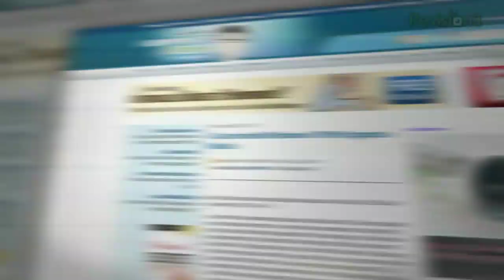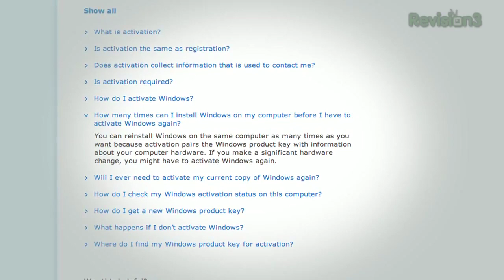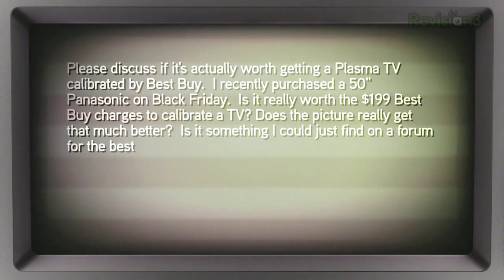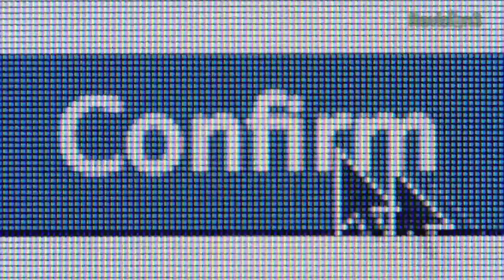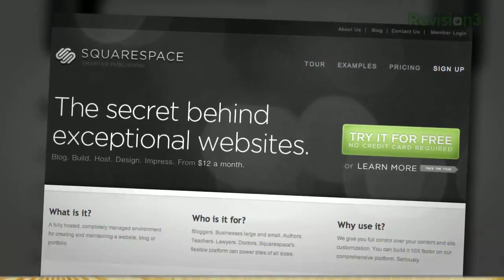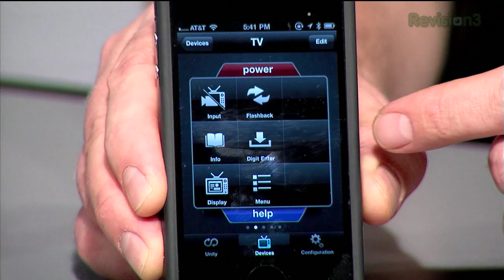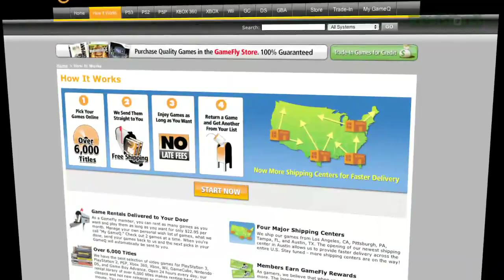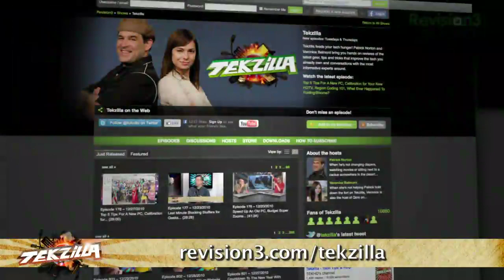Windows Activation Secrets, Top Blu-rays of 2010, iPhone Universal Remote, Best Buy HDTV ...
More Tech Bargain Sites, How To Install Windows on a Clean Drive from an Upgrade Disk. UnityRemote from GEAR4 Reviewed: Can You Dump Your Universal Remote for an iPhone? Our Top Blu-ray's of 2010, Mixing Brands of Memory, Windows Activation: There's nothing to fear! The New Blu-ray Releases for January 4th, 2010!